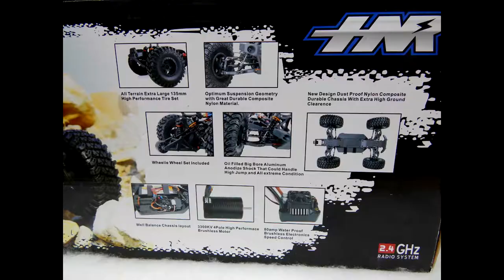HSP HNR Baja MARS 4WD 1:10 H9801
ModelistRC.ru
По вопросу приобретения радиоуправляемых моделей в Брянске, обращайтесь к нам ModelistRC.ru